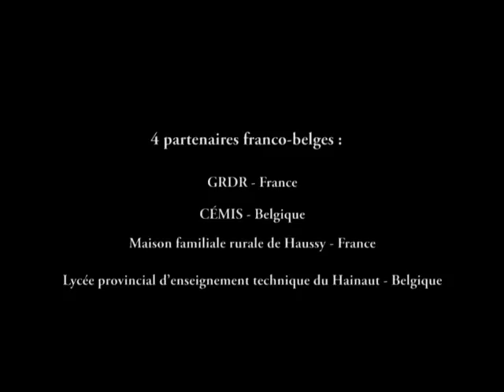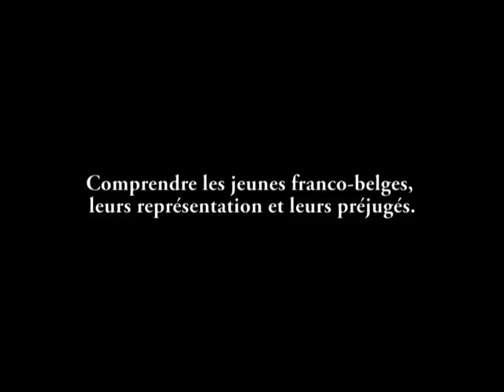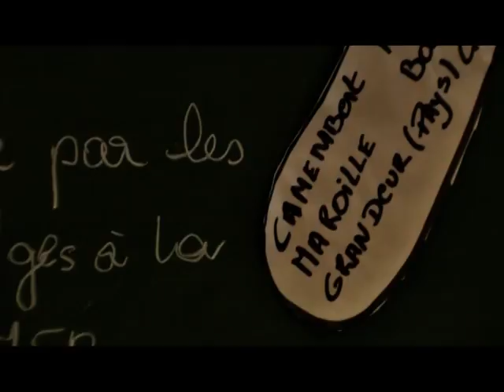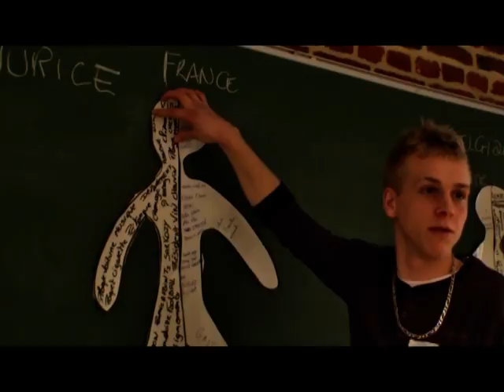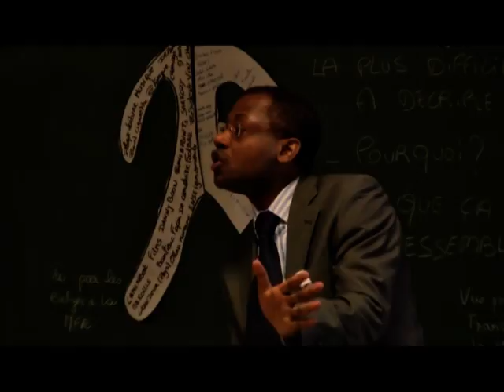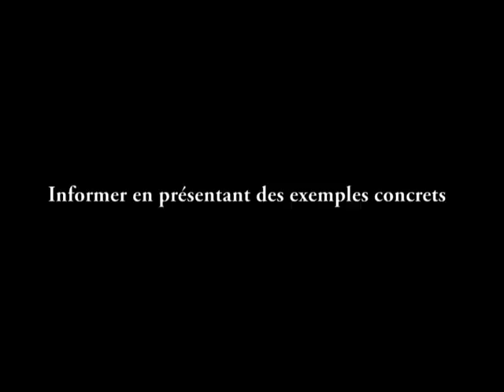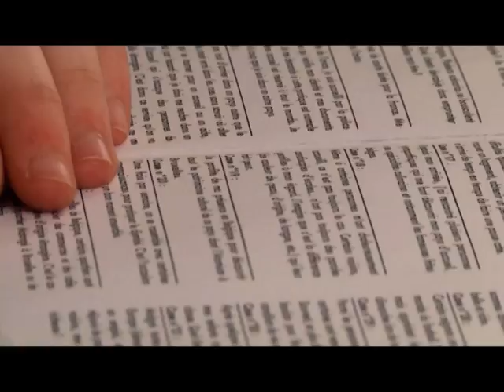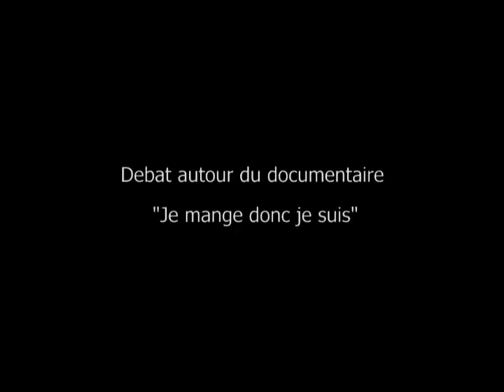L'histoire d'une rencontre- "Connaître et prendre sa place dans la Cité" (partie 1)